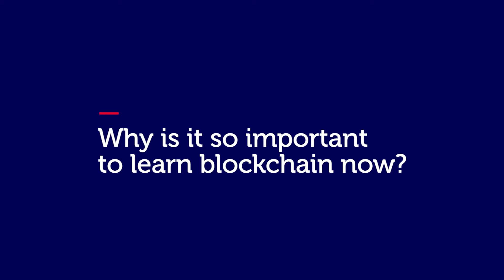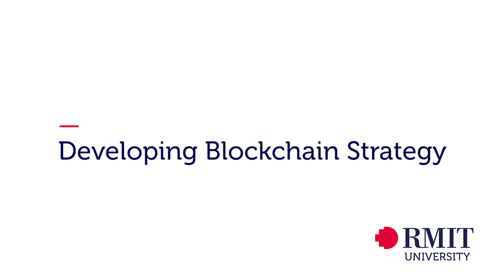Why is it so important to learn blockchain now?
You’ve probably heard of blockchain. It’s the technology that powers a US$180billion cryptocurrency industry. But the truth is, bitcoin is only a small part of blockchain’s potential. We’re here to show you the big picture.

RMIT is the first Australian university to offer a dedicated blockchain short course: Developing Blockchain Strategy. This isn’t a course that is all about theory. We’ve partnered with industry leaders Accenture and Stone & Chalk to develop a hands-on blockchain program. It’s a course for people who want to build real-world strategies and upskill fast. Less essay, more application.

Learn the foundations of blockchain, study with global thought leaders and get mentoring from industry experts.

So, ready to get started?